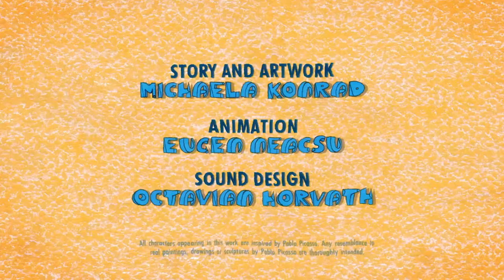On the beach - Official Trailer 2013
Premiers on March 21st 2013 at 8 p.m. in the course of the NEXTCOMIC Festival.

Coming to the Deep Space at the Ars Electronica Center on March 22nd through December 31st 2013.

"On the Beach", a multimedia comic animation, is a piece of art by Michaela Konrad (Austria, story and artwork), Eugen Neacsu (Romania, animation) and Octavian Horvath (Romania, sound design). It is an homage to Pablo Picasso, who was a big comic fan and who regreted that he never actually drew a comic himself. Different comic-like figures and paintings by Pablo Picasso are reinterpreted and amazingly combined to a comic story.